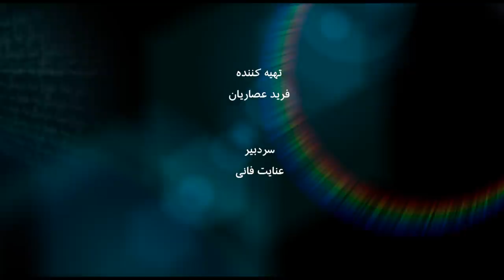ناصر مهاجر، مورخ و نویسنده کتاب 'صداهایی از یک کشتار'-به عبارت دیگر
ناصر مهاجر که چندین دهه از عمر خود را صرف پژوهش در مورد زندان و اعدام بعد از انقلاب سال ۱۳۵۷ ایران کرده و چندین کتاب در این باره نوشته که آخرین آن 'صداهایی از یک کشتار' است، می‌گوید: 'اينكه چرا یک بخش بزرگی از کار خودم را درباره زندان کردم، این بودش که من گمان دارم که یکی از گره‌گاههایی که انقلاب ایران را باعث شد که به این مسیر بیفته، مسئله حقوق بشر بود یا بی توجهی به مسئله حقوق بشر در ایران بود'. اعدام‌های گسترده دهه شصت و مسئله حقوق بشر در ایران در گفت و گو با ناصر مهاجر در برنامه به عبارت دیگر این هفته.